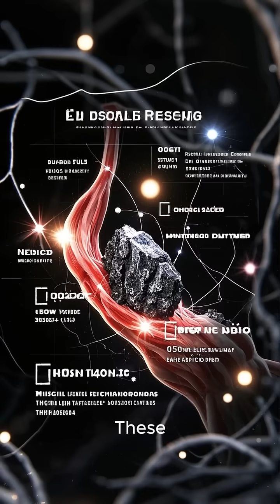Want to Know the TOP 5 Shocking Secrets About Your Body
Think you know your body? 🤔 Prepare for some mind-blowing surprises! 🤯 This video reveals incredible human body facts you probably didn't learn in school! From weird abilities to hidden processes, discover the amazing science of you!